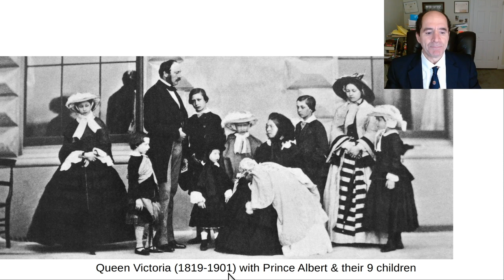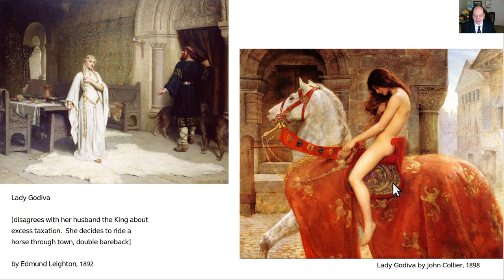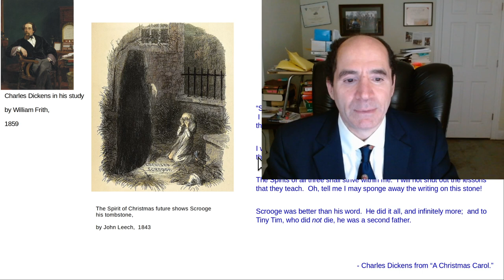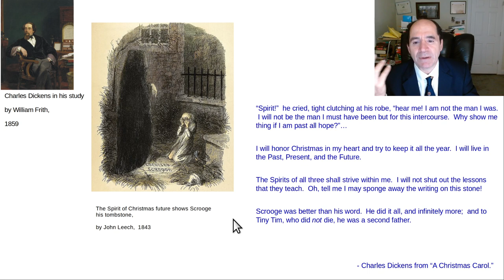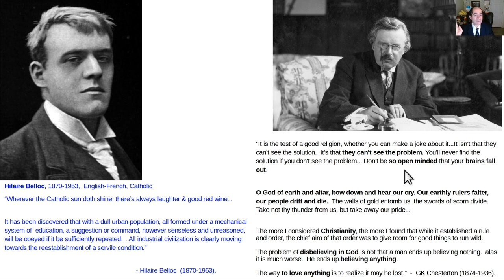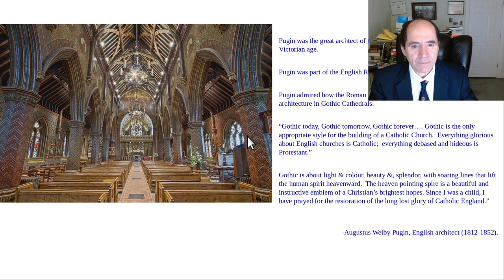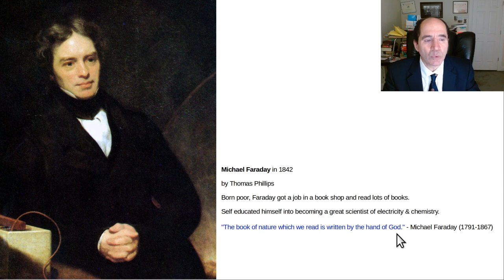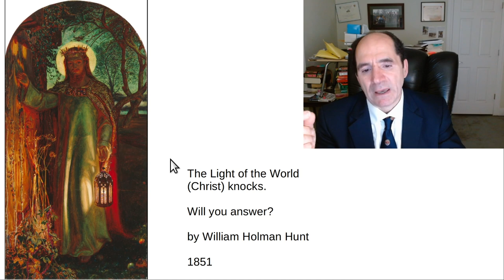Book review Pax Britannica vs Victorian Catholic renaissance in art, architecture, literature & scie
thumbnail:  St Giles church, Cheadle, by AW Pugin = great Catholic architect of Catholics in Victorian England.